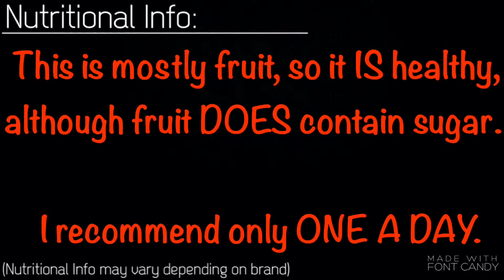Low Carb Meals #4 Berry Melon Blend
Hey guys! JT here!

For a while now, both Tegan and I have been doing what is called a 'Low Carb, High Protein Diet' in order to lose weight and become healthy.
This is the only diet that has ever worked for us, and although it works really well, not too many people know about it.

Because of this, Tegan and I have decided to make a video series called 'Low Carb Meals'.
Throughout this series, we will be sharing the the Low Carb High Protein breakfasts, lunches and dinners that we eat in order to maintain our diets.

We really hope you enjoy this series, but most of all we hope it helps you reach a healthier you!